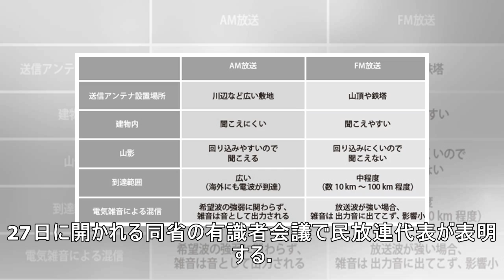ラジオのAM放送廃止を要請へ FM一本化、民放連